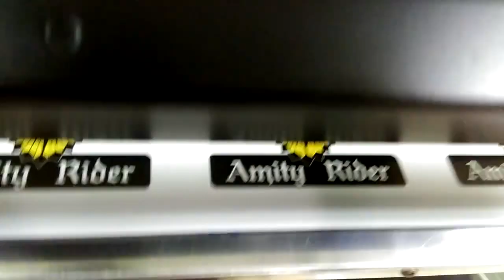ทำโลโก้ติดรถยนต์ มอเตอร์ไซด์ นกฮูกสวยงานด้วยผลงานกราฟิคร้านสี่สิบเก้าบาทดอทคอม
รับออกแบบโลโก้ติดรถยนต์ สวยงามด้วยงานลายเส้น ลงสีสัน ของฝีมือพี่กราฟิคทีมงานสี่สิบเก้าบาทดอทคอม ทำงานตามคอนเซปของคุณลูกค้าค่ะ

หา ร้าน ทำ สติ๊กเกอร์ ราคาถูก อยู่ใช่ไหมเอ่ย

เชิญค่ะ...ให้ทีมงาน เราดูแล แวะมาหาได้ที่ร้าน

( อยู่ในซอยลาดพร้าว 140 ) ใกล้...ไกล แวะมาได้ค่ะ

 (เรามีหน้าร้านฯ ไว้บริการ คุณลูกค้าทุกท่านค่ะ)